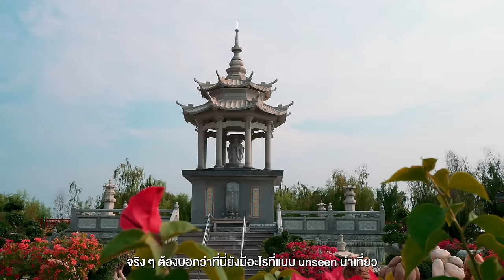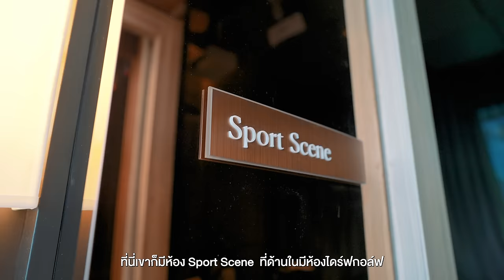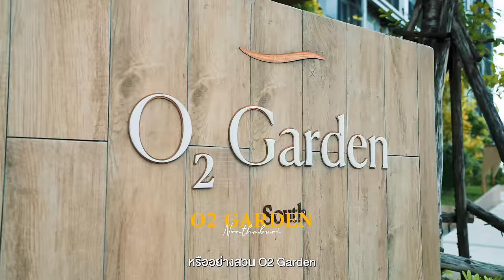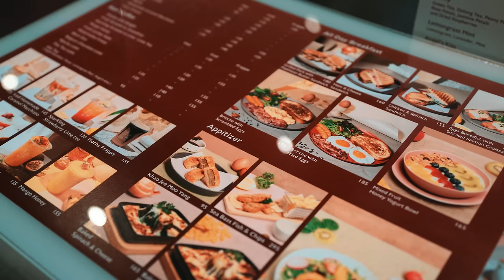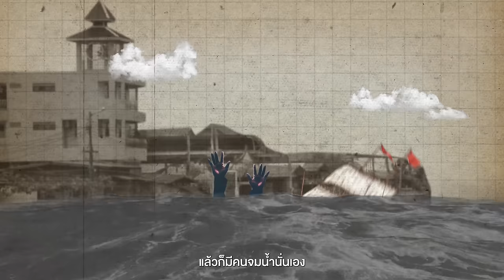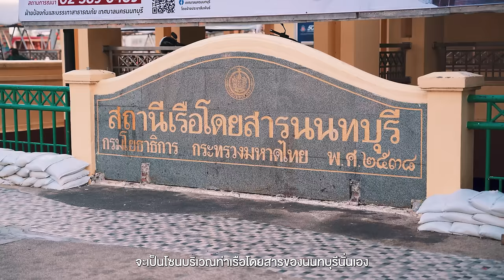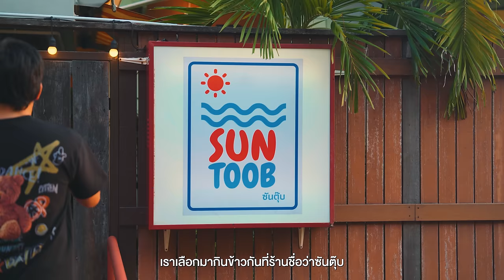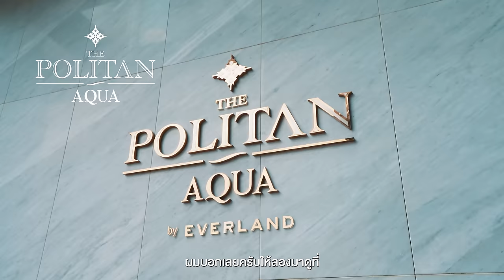1 วันเที่ยว นนทบุรี | VLOG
1 วันเที่ยว นนทบุรี | VLOG

 • ลองมาเที่ยว One Day Trip ที่
จังหวัดใกล้ๆ กรุงเทพกันบ้างไหมครับ
เป็นหนึ่งวันสบายๆ ที่ไม่ต้องเร่งรีบอะไร
ไปทำบุญไว้พระเป็นสิริมงคล ไปแวะ
คาเฟ่สวยๆ เดินเล่นย่าน Local ที่เต็มไป
ด้วยความดั้งเดิมร้านอาหารโฮมเมด
ที่เหมือนเราได้มาพักผ่อนอยู่บ้านริมน้ำ
และยังมีที่พักสุดหรูที่ตอบโจทย์ต่อการใช้
ชีวิตทุกไลฟ์สไตล์ กับการมาเที่ยว 1 วัน
ที่จังหวัดนนทบุรี

ลิงค์สำหรับลงทะเบียน

- เดินทางช่วงตุลาคม 2566
00:00 เปิดรายการ
01:31 Politan Aqua
05:33 HORME CAFE
07:31 วัดบรมราชากาญจนาภิเษกอนุสรณ์ (วัดเล่งเน่ยยี่ 2)
10:20 วัดชลอ
12:36 ท่าน้ำนนท์
15:14 SUNTOOB
18:54 สรุป+ปิดรายการ
Credit
 Producer: Patt
 Creative : Bas, Earth
 Photographer : Bas,Jubb
 Photo Edit : Jubb
 Editor:  janejane
 Motion graphic : Oat,Toei,Tae
 Video : Yen, Bas
 Script writer : Tong
 Graphic : Beau
 Colorist : Chompoo
Camera Gear
- Sony A7s3
- Sony A7C1
Music

Isaac DaBom - A Pretty Good Day - Instrumental Version
Falconer - Relaxing Country River
Daniel Pratt - Come to Love the Most - Instrumental Version
Hans Johnson - Messenger Inca - Instrumental Version
Sandy Pierce - Tide
Evert Z - Jungle Jam - Instrumental Version
Roie Shpigler - Kumiko
idokay - Issho Together
Monako - Get Hit
ABE - All in Your Stride - Instrumental Version
MILANO - Floating Away
Jamie Bathgate - Bring It Bring It Back - Instrumental Version
Novembers - The Beat Detector
Zac Nelson - Order Out of Chaos - Instrumental Version
Tzabutan - New Place
Randy Sharp - Nutbug Life
Kicktracks - Fat Banana
AGE of the BEAR - Watershed
Aves - Journey
Steven Beddall - Never Gonna Let You Go - Instrumental Version
Onyx Music - Dancing Wind
BalloonPlanet - The Beginning